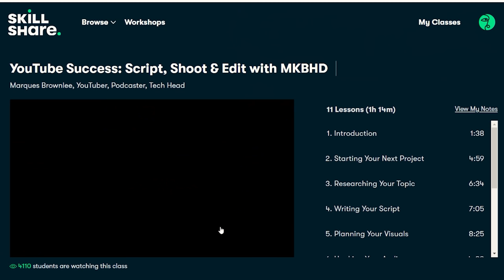Louis Parkinson tries EVERYTHING on the biggest comp wall in London || BoulderingBobat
Omar: @omarbobat
Tom: @pajama_tom
Joe: @joepartridge91
JP: @jeanpierrelupdag
Jake: @jakermason
B: @beidriksaan
Xian: @xiangoh_
Chris: @cluk_animations
Jon: @jon_partridge